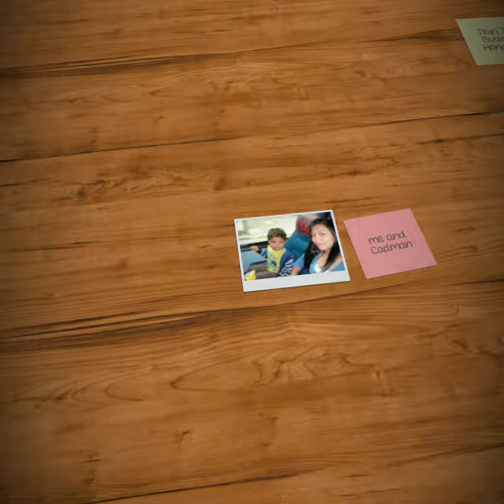Tian Tan Buddah Hongkong (2013)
throwback muna ng pglalakbay diwa ko noon s Hongkong as OFW when i was only 23yrs old haha bagets n bagets ang peg ( 2013)